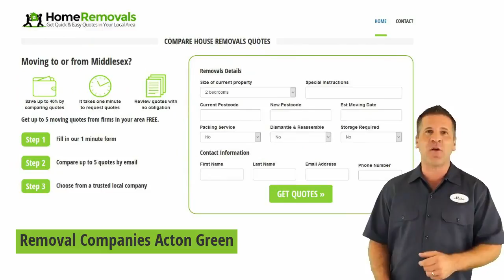Removal Companies Acton Green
Removal Companies Acton Green - Get Your Free Quote

Get FREE affordable moving quotes from reliable and trustworthy local moving Companies in Acton Green.

We know that when you are moving house there are a thousand things to organise. Let us help you with a removal quote. We offer a free quote service which allows you to get up to 5 quotes by email from local removal firms.

Best Removal Companies in Acton Green area.

Compare prices from Removal Companies near Acton Green

By using our services you will be able to compare prices, estimates and services of 5 top Acton Green Removal Companies without any obligation.